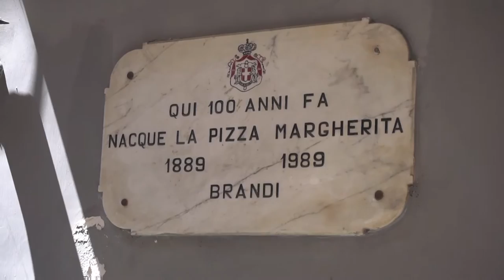The Miracle Of The Margherita Pizza In Naples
Had lunch at Brandi's restaurant where the original pizza maker invented the Marguerita pizza for the queen.   See hotel Excelsior in Naples where they shot the HBO series, the Sopranos.